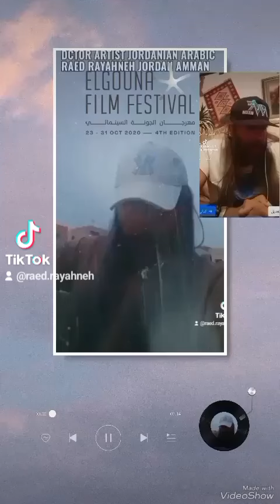الدكتور الفنان الاردني العربي رائد رياحنه منوعات اسلاميه عربيه عالميه دكتورا سلام شعوب واديان عمان